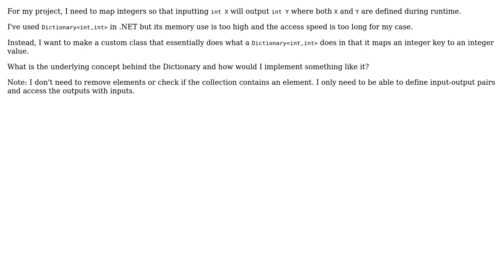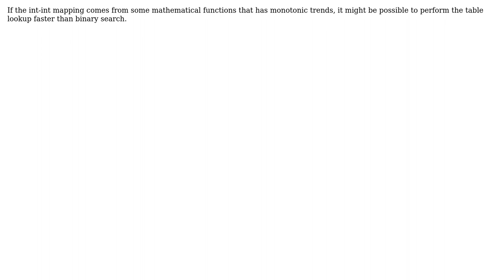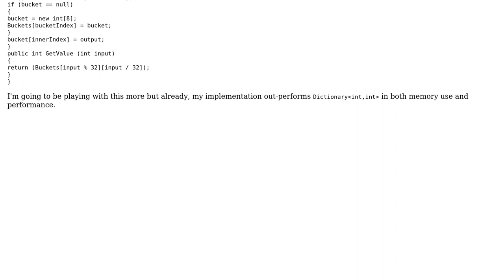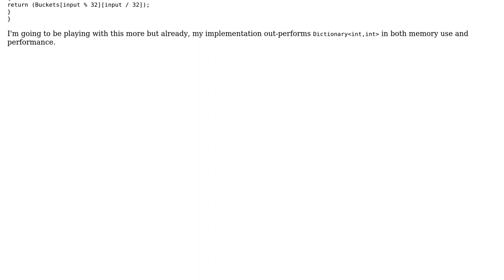Software Engineering: Integer Map Algorithm (2 Solutions!!)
Software Engineering: Integer Map Algorithm

With thanks & praise to God, and with thanks to the many people who have made this project possible! You are responsible for your own actions.